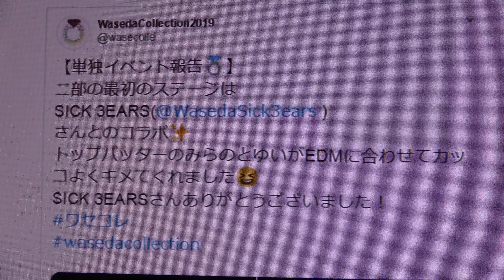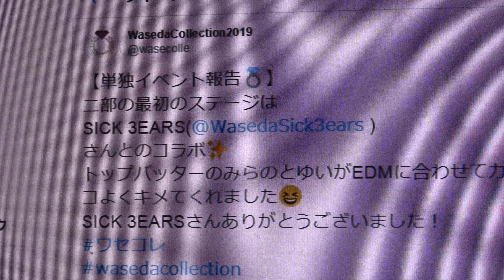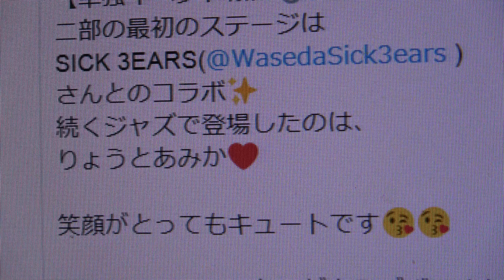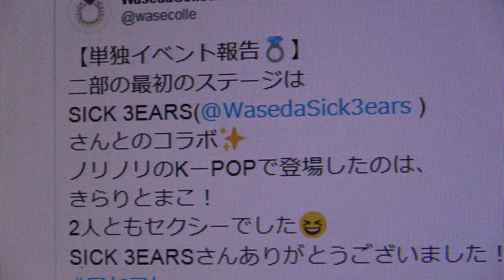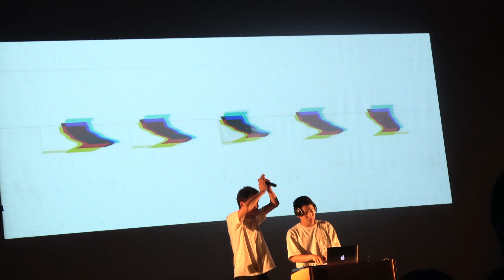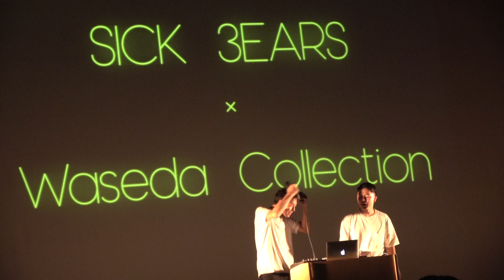Waseda collection 2019 3rd fashion show 2nd Stage （SICK 3EARSコラボ）11/2の早稲田祭はワセコレ2019モデルラストステージ💐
掲載許可済　最後の方で一部ブロックされている箇所は編曲させて頂きました
Twitterより【単独イベント2日目🐩】早稲田大学 学生会館B201　10/1（火）18:15〜単独イベント2日目です✌︎
【単独イベント報告💍】Twitterより
二部の最初のステージは
SICK 3EARS(@WasedaSick3ears)さんとのコラボ✨
①EDM stage（エレクトのニック・ダンス・ミュージック）
トップバッターのみらのさん（本上みらのさん）とゆいさん（渡邉結衣 さん）がEDMに合わせてカッコよくキメてくれました😆SICK 3EARSさんありがとうございました！
②ｋーPOP stage
ノリノリのKーPOPで登場したのは、きらりさん（宇佐神星 さん）とまこさん（高田まこさん）！2人ともセクシーでした😆SICK 3EARSさんありがとうございました！
③jazz stage
続くジャズで登場したのは、りょうさん（羽山椋 さん）とあみかさん（中野 亜美花さん）❤笑顔がとってもキュートです😘😘SICK 3EARSさんありがとうございました！
④jーPOP stage
最後の邦楽では、菜月さん（楠原 菜月さん）と日和さん（髙塚 日和さん）がステージを彩ってくれました🧚‍♀️2人の大人な雰囲気に会場は圧巻されました♥SICK 3EARSさんありがとうございました！
【早稲田祭告知】Twitterより
Waseda Collection 2019 -bouquet-
11/2(土）16:50〜
ワセコレ2019モデルにとってのラストステージ💐
観に来て絶対後悔させないステージにいたします！